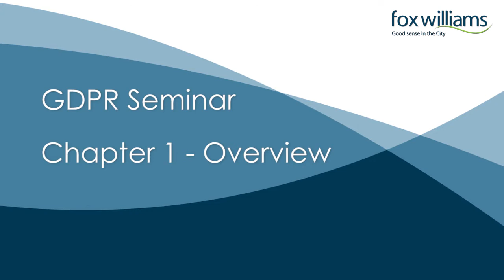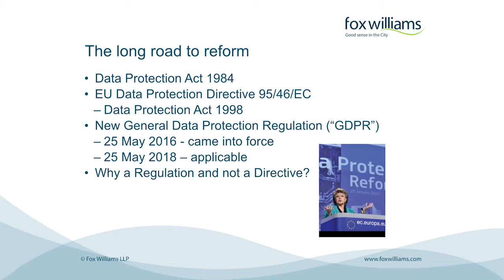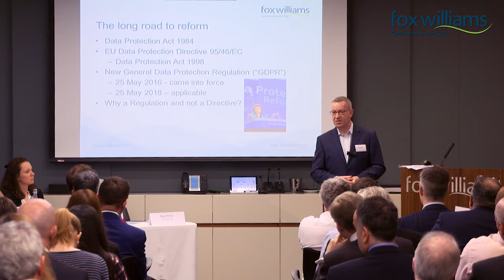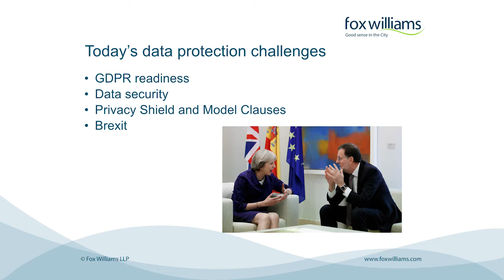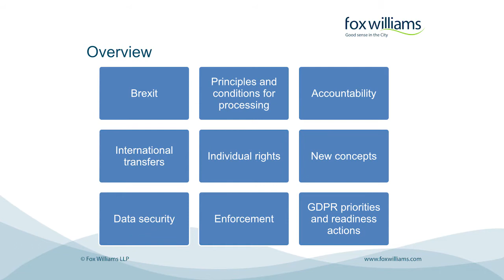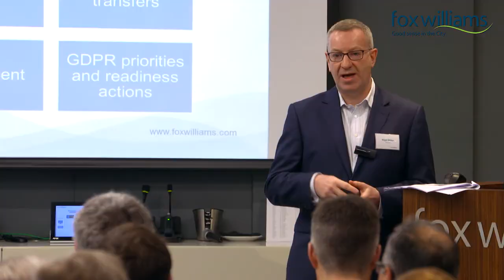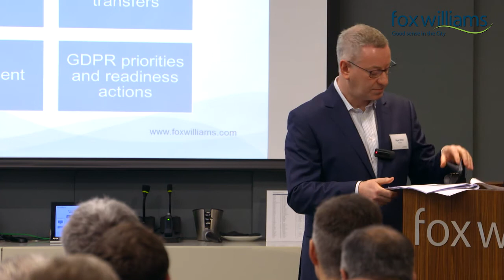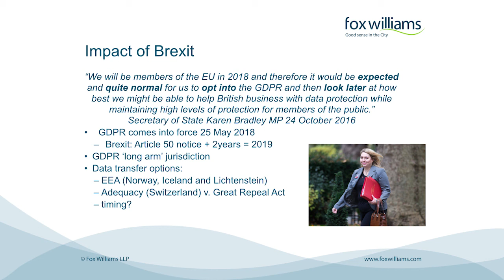GDPR Seminar Chapter 1: Overview of GDPR issues - Fox Williams LLP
In part 1 of Fox Williams seminar on GDPR, Nigel Miller, partner,  gives an overview of the issues surrounding the General Data Protection Regulation.

Nigel discusses why the GDPR is a regulation when most things that come from Europe are directives, and he also covers:

- Brexit
- GDPR readiness
- Data security
- Privacy shield and model clauses.

How can Fox Williams advise you on GDPR compliance?

We provide clear, commercially pragmatic advice on data protection compliance and preparation for the GDPR. We will carry out a comprehensive GDPR readiness assessment, with gap analysis and recommendations to help determine which business processes you will need to review and implement in preparation for the GDPR.